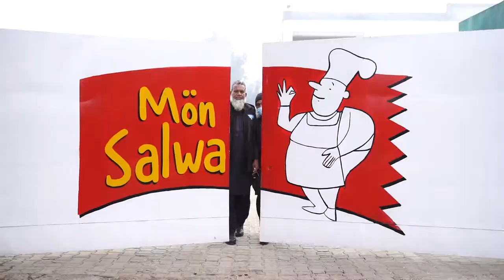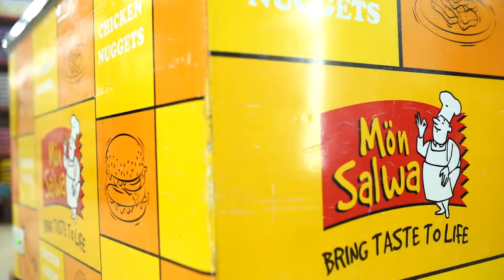MonSalwa Corporate Documentary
It’s indeed our pleasure to introduce ourselves as one of the leading Frozen Food company (MONSALWA) from  Pakistan incorporated in 1997.  We at QFI (MonSalwa) are fully committed to Producing and providing the best quality  food Products available, Utilizing only the highest quality ingredients from trustworthy source. QFI has developed a robust cold chain distribution network & effectively catering Domestic &  International Customers.  Through the dedication and hard work of our employees, MonSalwa has emerged as one of the largest food brands in Pakistan.

MonSalwa has State-of-Art Frozen Food Production Facility & Automated lines includes:

• Paratha & Stuffed Paratha
• Samosa & Spring Rolls
• Chicken Nuggets
• Smoked Grilled & BBQ Products
• Baked Products Line.

Currently we are exporting our Products in various countries like US, Canada, UK, Germany , Norway, Hong Kong, Australia, New Zealand . We are seeking representation for our products in your country and would welcome your possible interest. for further product detail and if you need any assistance in regard of product prices / samples for your evaluation, please feel free to contact us.